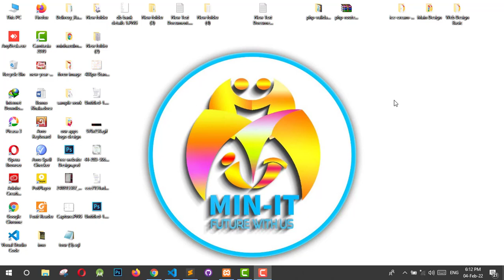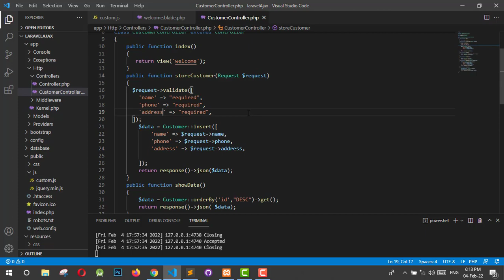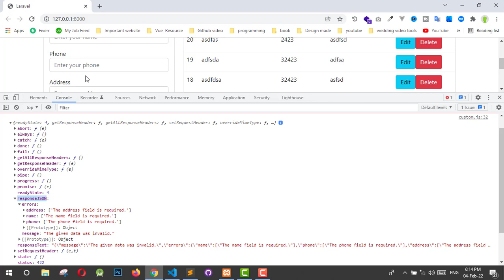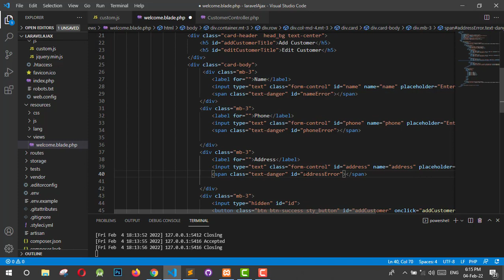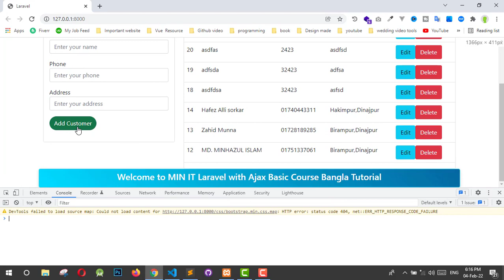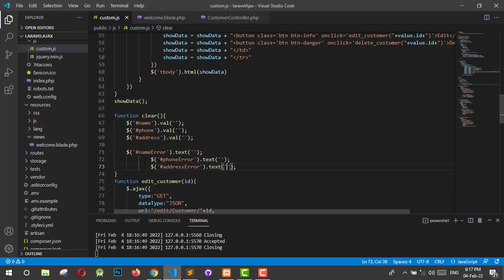How to validation form in Laravel with Ajax || MIN IT || Part - 8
Welcome to MIN IT
Without Page loading with Laravel Ajax Bangla Tutorial || Json file laravel ajax || Web Development for Beginner.

Bangla: দয়া করে ভিডিও গুলো শুরু থেকে শেষ পর্যন্ত দেখবেন এবং বুজতে না পারলে কমেন্ট করে জানাবেন।আমি চেষ্টা করবো আপনার সমস্যা সমাধান করার জন্য ধন্যবাদ ।

English: Please watch the video start to end and if you don’t understand any part of my video please knock me or comment on video. I will solve your problem as soon as I can .Thanks

Note: Please watch the video one by one for better learn and practice with me for good result. Hope You Enjoyed This Video.

☑️ Website Design and Development
☑️ Software Design and Development
☑️ Website Clone
☑️ E-commerce website Design
☑️ Blogger Design and Development
☑️School Website Design and Development
☑️Any other Services

☑️ Logo Design
☑️ Info Graphic
☑️ Business Card
☑️ Flyer Design
☑️ Banner
☑️ Poster
☑️ Google adds
☑️ Any other Services